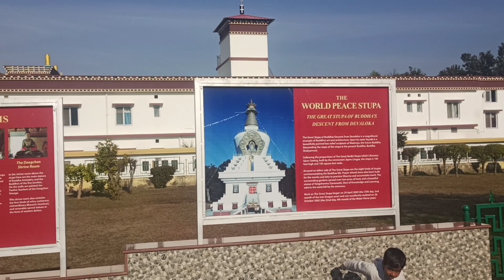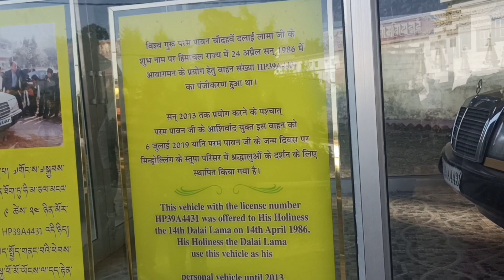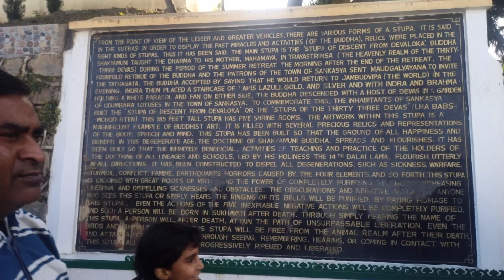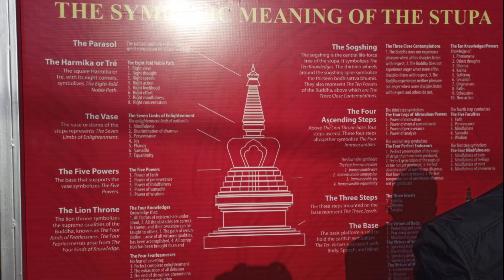Buddha Temple | Tibetan Monastery | Buddhist Temple | Mindrolling Monastery in Dehradun Uttarakhand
"Exploring the Peaceful and Spiritual World of Buddha Temple in Dehradun"

Location
Buddha temple is located in Clement town on Saharanpur road at just 4 kilometers from ISBT Dehradun. you can easily reach Buddha temple by local autos or by bus.

Dehradun Buddhist Heritage.
Dehradun Buddhism.
Buddhist Culture Dehradun
Dehradun Buddhism Tour
Buddhist Monastery visit in Dehradun
Dehradun Buddhist Temple
Buddhism in Dehradun
Dehradun Buddhist Monastery
Budha temple Dehradun
Buddhist Monastery Dehradun
Dehradun Buddhist Pilgrimage
Buddhism in Uttarakhand
Dehradun Buddhist Heritage

Who built Buddha Temple Dehradun?
Where is the biggest Buddha temple in India?
Which is oldest temple in India?
Which city is known as land of Buddha?
Which city has most Buddhist in India?
Which place is famous for Buddha?
Which state is famous for Buddhist?
Which country worship Buddha most?